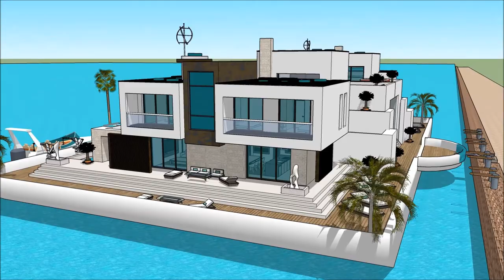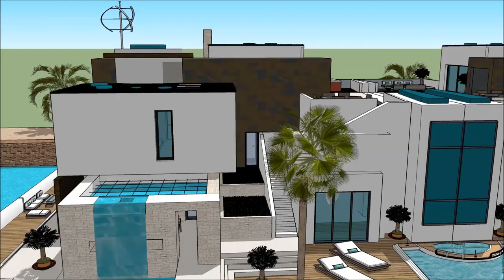The sims 6 house build simcity house boat floating villa house design Luxury Yachting Design Exhib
The houseboatzania launching an innovative high-end luxury yacht houseboat home design potentially as a display of in Sims of the The sims 6 house build simcity house boat floating villa house design  Luxury Yachting Design  Exhib.

The collection of sims concepts - Houseboatzania of The sims 6 house build simcity house boat floating villa house design  Luxury Yachting Design  Exhib consists of high luxury and architectural art pieces in minimalism combined with living on the waterfront of the harbour of

The sims houseboat yacht design has the basis to sustain living with high standards and contemporary structural design at The sims 6 house build simcity house boat floating villa house design  Luxury Yachting Design  Exhib with numerous of prospects for excessive living and celebrating the desire of life worldwide: